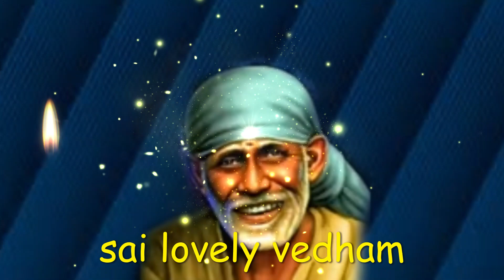எதிர்பார்த்த | saibaba | shirdi saibaba advice in tamil | sai motivation